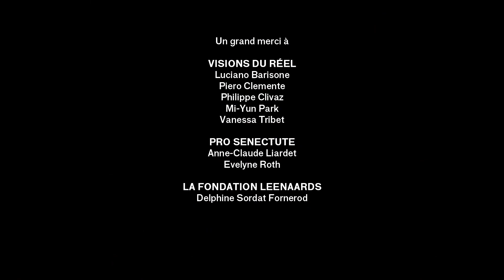Visions du Réel 2017 | Atelier La Lanterne Magique | Médiation culturelle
"C'est ma chambre", court métrage réalisé lors de un atelier intergénérationnel réunissant très jeunes et moins jeunes. Une collaboration entre La Lanterne Magique, Pro Senectute Vaud et Visions du Réel, avec le précieux soutien de la Fondation Leenaards.